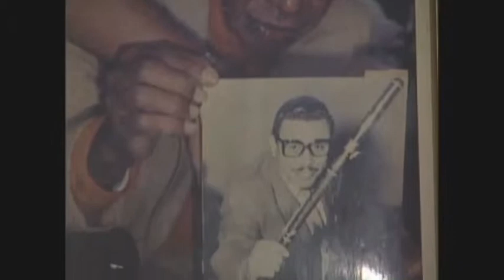Carleth Keys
Reports demo